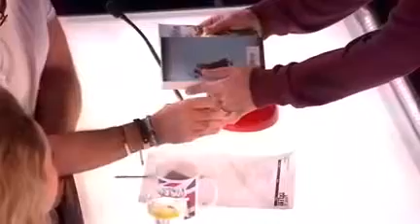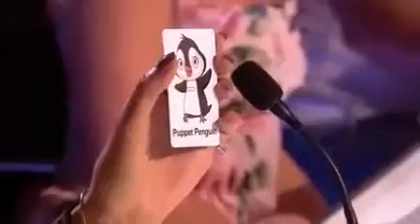Got talent Show sad story and magic new type.. 😊